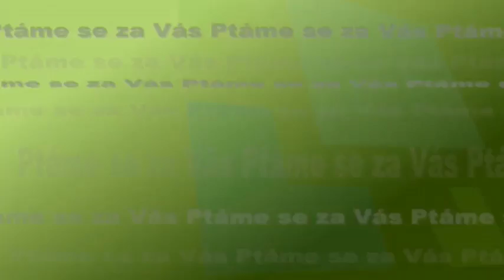Ptačí chřipka v Hradci Králové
Vyšetření ve Státním veterinárním ústavu Praha potvrdilo v uplynulých dnech ptačí chřipku u uhynulých labutí nalezených na území města Hradec Králové, ale také u dalšího ptactva na území Královéhradeckého kraje. Zatím nejsou přijímána žádná mimořádná veterinární opatření, protože se jedná o volně žijící ptáky. O výskytu ptačí chřipky, o tom jak postupovat při nálezu uhynulých ptáků a dalších informacích jsme hovořili s ředitelem Státní veterinární správy pro Královéhradecký kraj MVDr. Alešem Hantschem. Podívejte se na rozhovor…